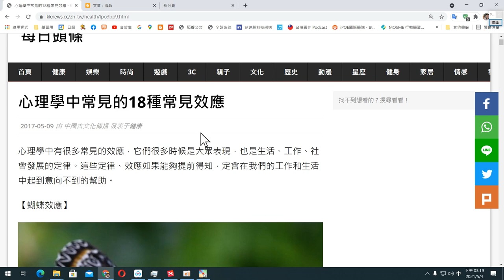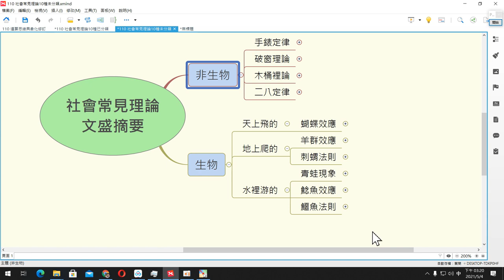(心智圖)學霸首部曲08─學習記憶總結